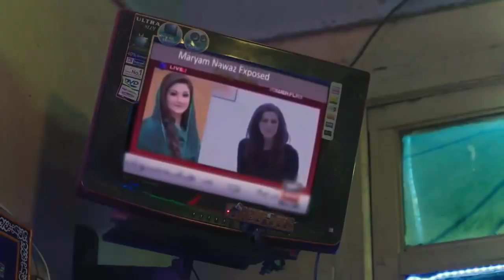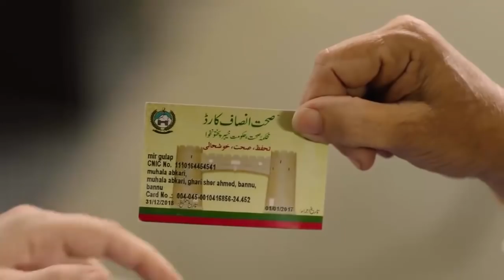Aaye Gi PTI by Attaullah Khan Esakhelvi New PTI Song 2018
Video Courtesy: PTI Official, Attaullah Khan Essakhelvi